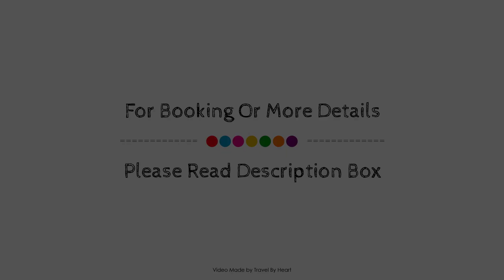SON OBRA NOU, Majorca, Spain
Searching For
1. SON OBRA NOU - Majorca
2. SON OBRA NOU - Majorca Virtual Tour
3. SON OBRA NOU - Majorca Rooms
4. SON OBRA NOU - Majorca Amenities
5. SON OBRA NOU - Majorca Videos
6. SON OBRA NOU - Majorca Offers
7. SON OBRA NOU - Majorca Deals
Audio Credit:
Track Title: Blank Slate
Artist: VYEN